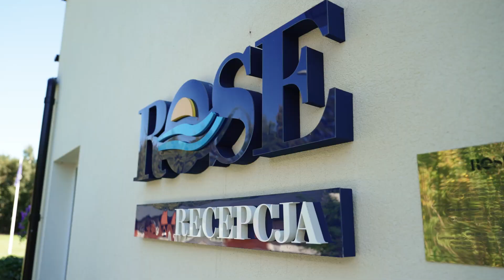Veritas - dom opieki - Jastrzębia Góra